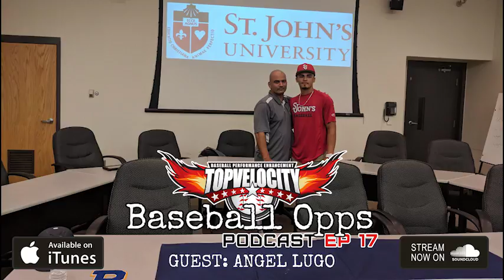Developing Top Prospect Lenny Torres Jr with Angel Lugo on Baseball Opps with TopV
Coach Angel Lugo and Jon Huizinga lay out the process of training 2 potential 1st Round Picks in the 2018 MLB Draft Lenny Tores Jr and Matthew Liberatore. Learn their secrets!

Signup for the FREE 3 Part Series on 30 Days to 5MPH